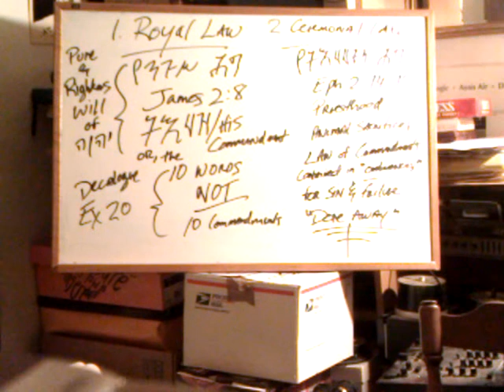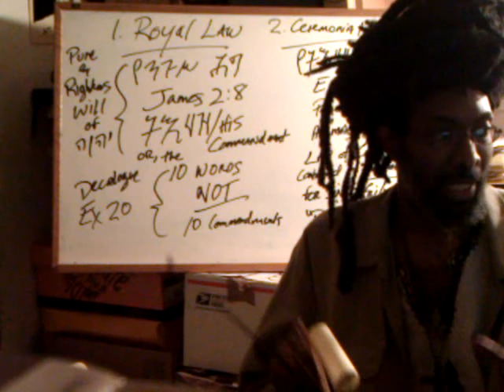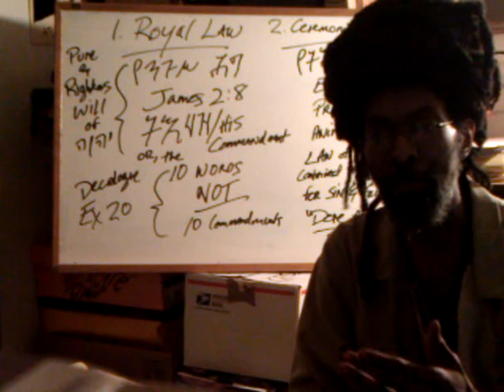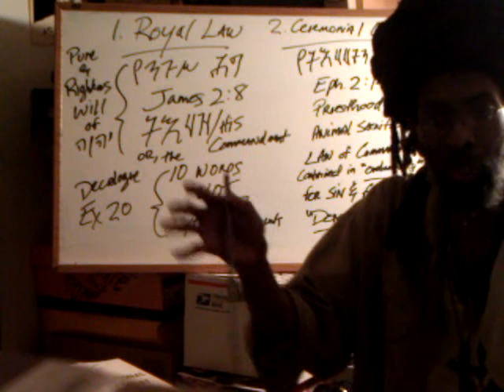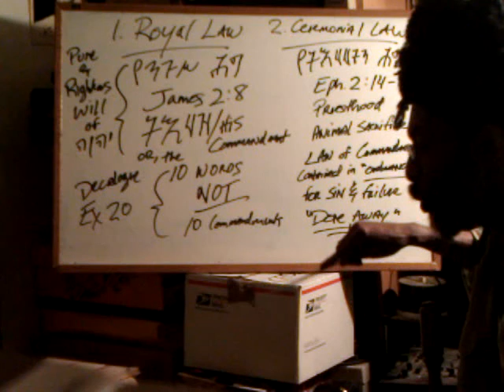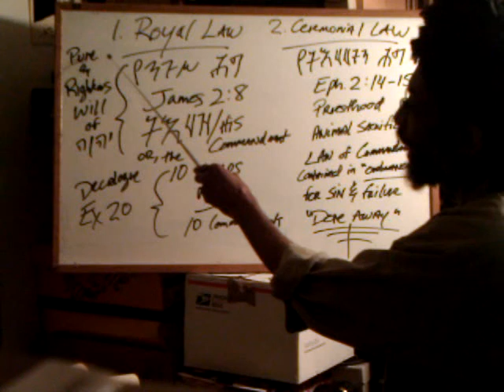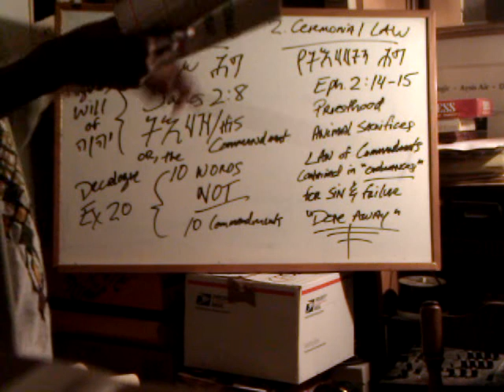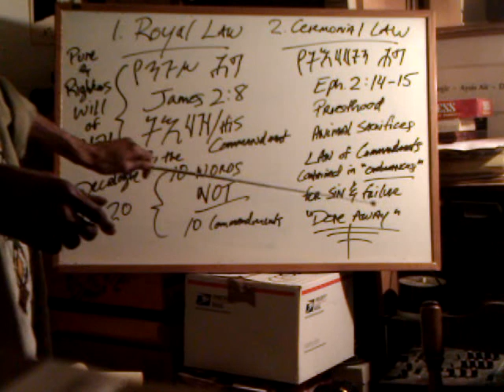Rastafari Orit Class: Are The Commandments Done Away With? Kings [Royal] Law Vs Ceremonial Laws